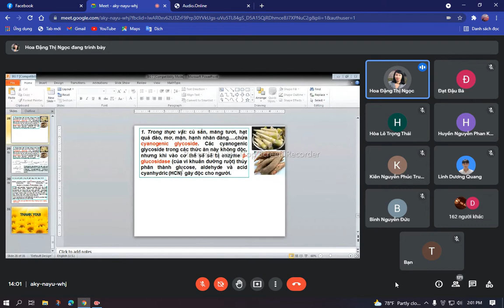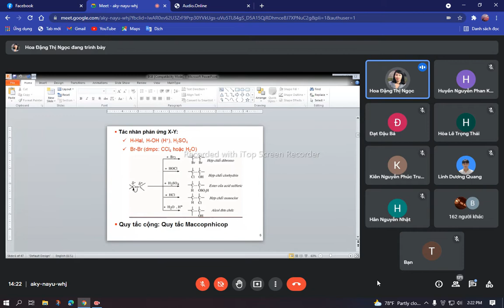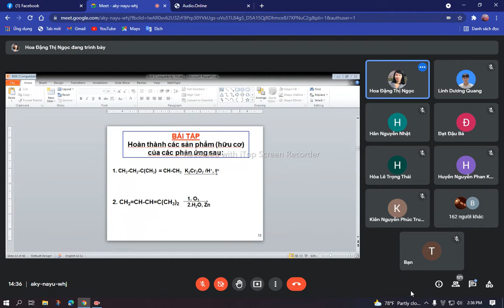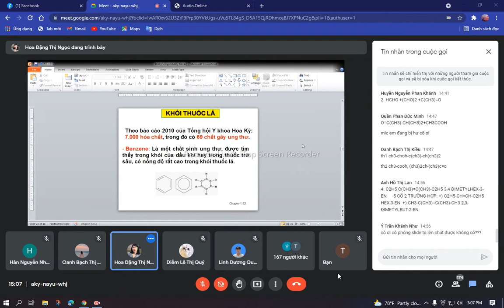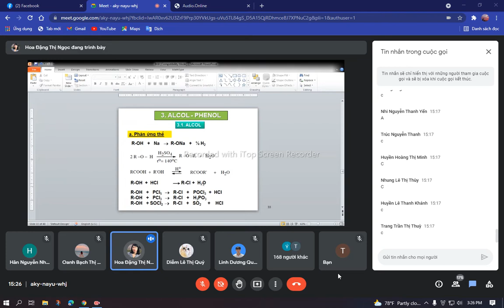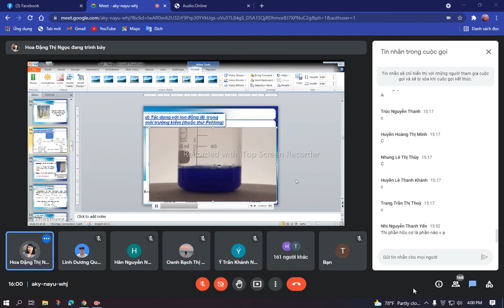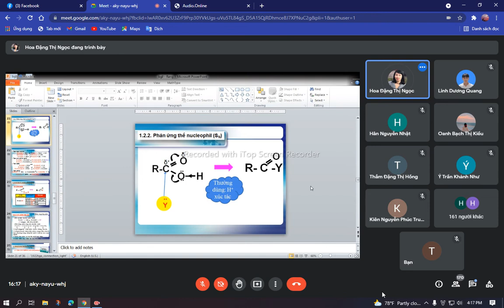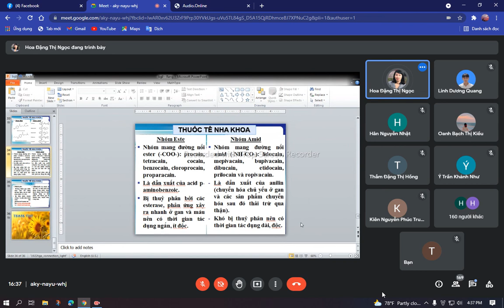Bài:HYDROCARBON, DẪN XUẤT HALOGEN, ALCOL -PHENOL . ALDEHYD-CETON, ACID CARBOXYLIC VÀ DẪN XUẤT(tuần5)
12:32 : Hydrocacbon
15:58 : Phản ứng cộng electrophil ( Ae)
25:08 : Cộng trái Macopnhicop ( Ar)
29:25 : Phản ứng oxi hoá không hoàn toàn
44:57 : Phản ứng thế electrophil ( Se)
59:02 : Dẫn xuất halogen
01:12:22 : Alcol
01:19:06 : Phenol
01:26:48 : Aldehyd - Ceton
01:28:20 : Phản ứng cộng nucleophil ( An)
01:30:51 : Phản ứng khử
01:40:09 : Phản ứng thế ở gốc hydrocacbon
01:41:21 : Ứng dụng
01:42:55 : Acid cacboxylic
01:53:54 : Dẫn xuất acid cacboxylic
01:56:52 : Ứng dụng trong tổng hợp thuốc